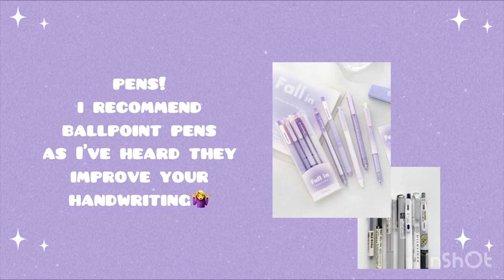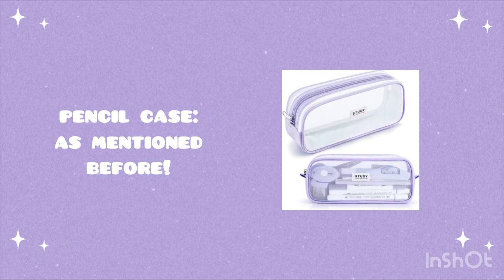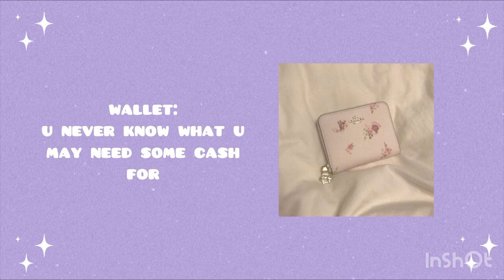things to put in your BAG💜🤍|(*aesthetic back to school edition*)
Yes I will be back posting again after a long time. I hope u guys enjoy todays video!!
Thanks for 1.7k AHHH🙃

This video will give u tips on what to keep in your school bag as for many of us, school is starting again:))

The music used in this video is not mine and Neither are the images.